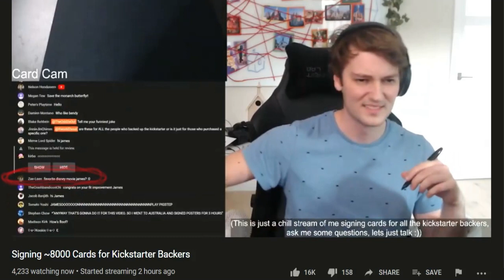TheOdd1sOut Fan Animatic - Treasure Planet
Read more right here!

Woo! I was watching James' Cafe Chaos livestream before my online classes started and I kept trying to ask James in the very fast chat about what his favorite Disney movie was, After hearing his answer, I couldn't resist. I suppose a more correct title for this video would be "I reverse storyboarded Treasure Planet but with James' Marshmallow Character instead of Jim Hawkins" but that's a long title.

(I made this the whole day while online classes was on going lol. I'm listening at some of the lectures alright? XD)

Made with Toon Boom Storyboard Pro and edited with OpenShot Video Editor

Audio Sources:
Treasure Planet
Boku no Hero Academia - Jet Set Run (James was playing this in the livestream)

Video from TheOdd2sOut's Signing 8000 Cards for Kickstarter Backers video:
(yes, i talked/spammed a lot in the pool of the chat. I'm sorry)